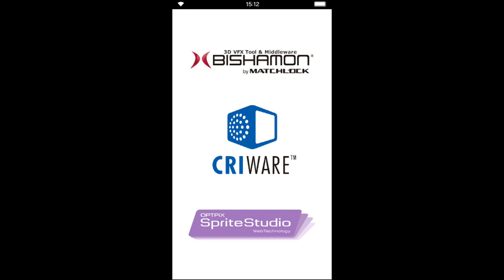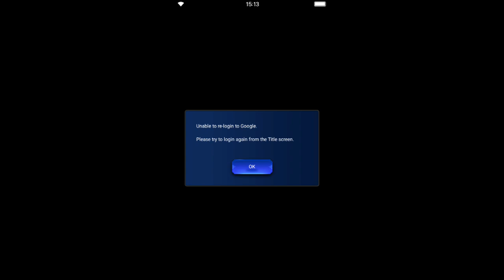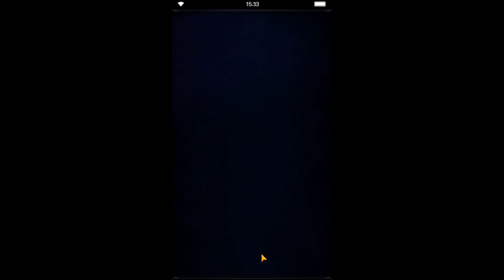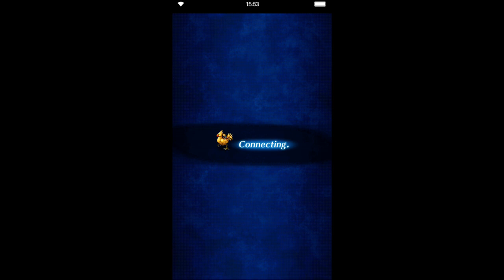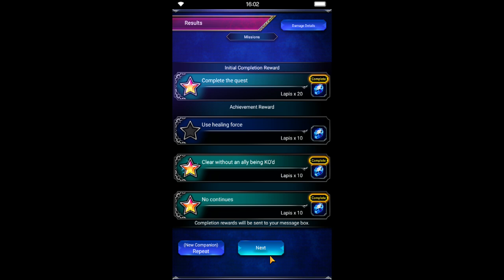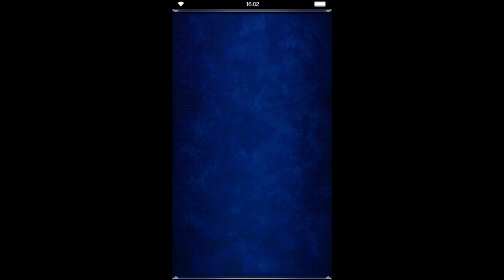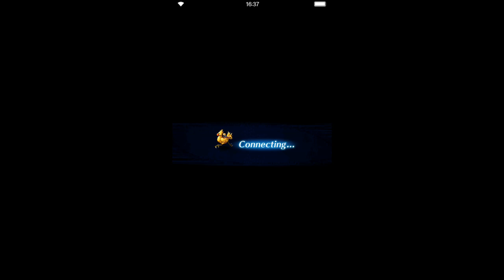Final Fantasy Brave Exvius (PC) Part 21: Story - Wind Shrine